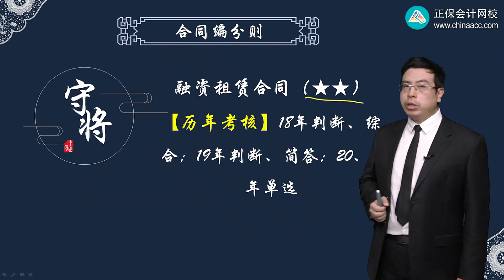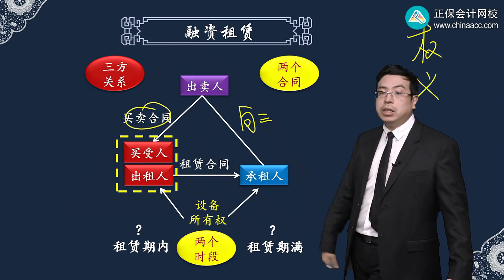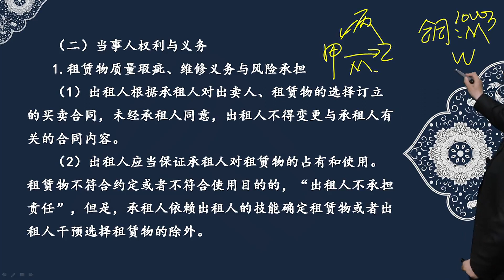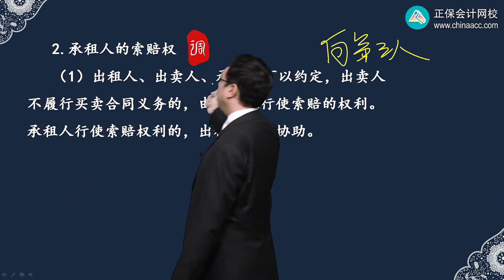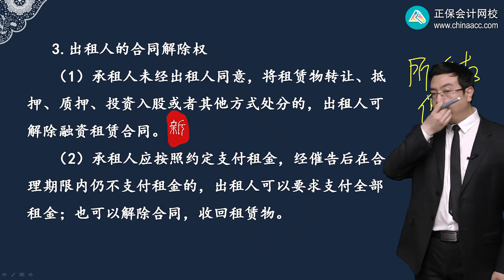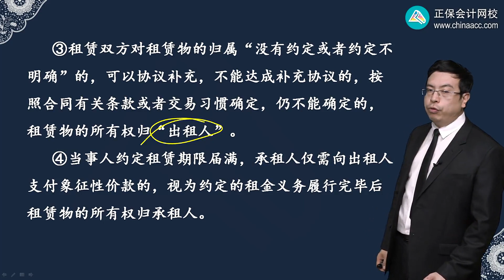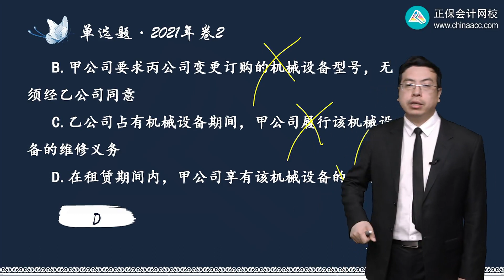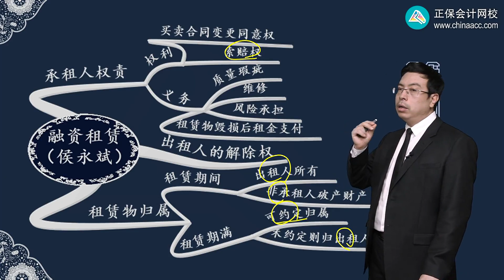2022 中级会计师 经济法 侯永斌0518第18讲 融资租赁合同